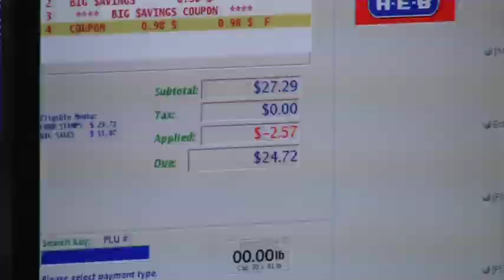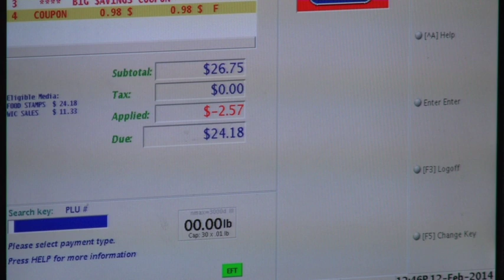Nutrition Experiment Suggests Mandatory Diet Education Needed for Food Stamp Recipients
Participants in UH Project Limited Themselves to $25 a Week “Food Stamp” Diet

August is recognized by nutrition organizations, including the U.S. Department of Agriculture, as “Family Meals Month,” which highlights the benefits of planning healthy family meals.
In keeping with this theme, University of Houston Health and Human Performance assistant professor Daphne Hernandez and several UH honors students are releasing the results of a nutrition experiment and data analysis, conducted as part of Hernandez’s nutrition policy honors course.
For one week earlier this year, Hernandez and 10 UH students— a mix of nutrition, kinesiology and biology majors— each limited themselves to a total food budget of $25 per person. Each took detailed notes and recorded data as they participated in what is often called ‘The Food Stamp Challenge,’ where activists participate in similar exercises to draw attention to pressures faced by low-income Americans. The $25 allocation was chosen because it is the average weekly amount available for a single adult eligible for benefits under the Supplemental Nutrition Assistance Program (SNAP), which served 47 million low-income people in 2013.  A University-funded grant provided the participants with a $25 grocery store gift card to use for the week.
“This exercise was important because it gave me firsthand experience as to how difficult it is to maintain a healthy diet while on SNAP,” said UH student participant Laurianne Dib.
Hernandez is a Ph.D. trained in developmental psychology, poverty and public policy. Her research has focused on issues like food insecurity, food assistance program participation, and how family factors and participation in public assistance programs influence child and adult health.
“Most striking to me was that I did not meet the recommended target caloric intake, along with the recommended target intake for all the food groups,” said Hernandez.  “I did have extra food at the end of the challenge that I could have eaten, but the uncertainty of not knowing if the food would last for the entire week stopped me.”
The group’s detailed data analysis found that despite being knowledgeable about nutrition, Hernandez and the honors students were not able to meet government-recommended nutrition guidelines during the week they limited themselves to $25 in food.
“Each individual was informed of what choices to make when shopping under these conditions, yet we were all still undereating and deficient in so many nutrients,” said participant Denny Dao, a UH nutrition major who took part in analyzing the data. “It makes me wonder how deficient a less–informed, impoverished family would be compared to us.”
The analysis raised concerns that food stamp recipients could face possible iron deficiency, anemia, potassium deficiency, weak muscles, raised blood pressure, abnormal heart rhythms, lack of proper calcium or vitamin D, bone issues, vitamin C deficiency, extreme weakness, lack of proper fiber, and digestion or weight control issues. The analysis also noted concern that the participants did not meet the government’s average target values when it came to the food groups of grains, vegetables, fruit and dairy.
“It was an important exercise, because it shined light on the food insecurity issue,” Hernandez said. “Health professionals and the overall public should be aware of the poor diet quality consumed by SNAP participants. The SNAP allotment provided to families is often not enough to provide all family members with a nutrient-dense diet that will allow them to live healthy and active lifestyles.”
The group believes their data implies there is a need for mandatory nutritional education to be incorporated into the SNAP program, everything from educating participants on good eating behaviors to providing regular cooking and grocery shopping workshops to fostering more community gardens.